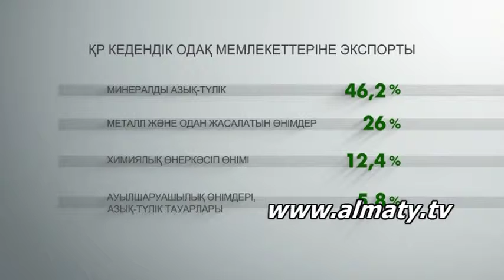Іскерлер уақыты 12.01.15 - 3 бөлім